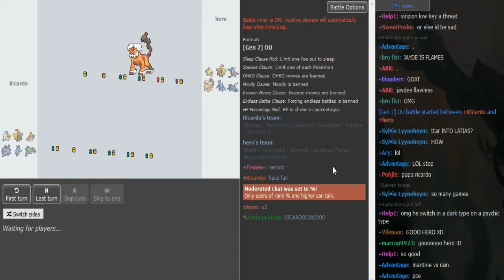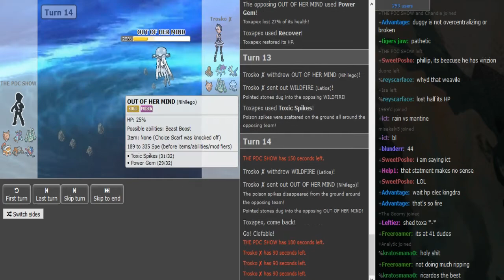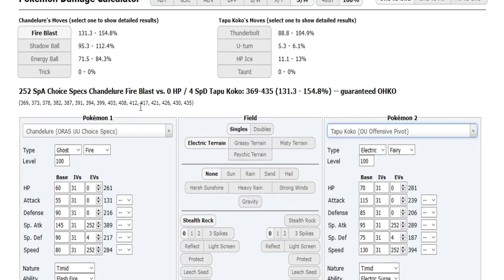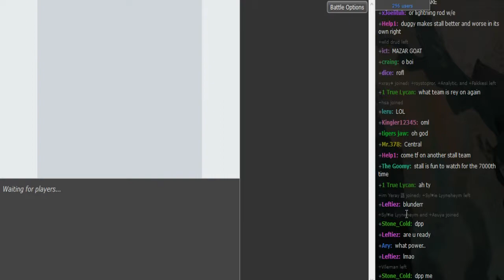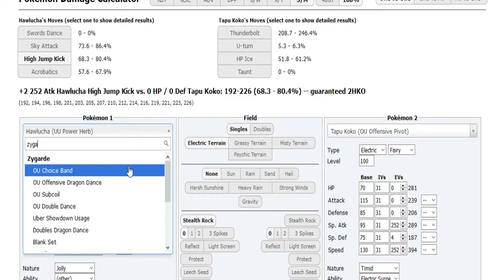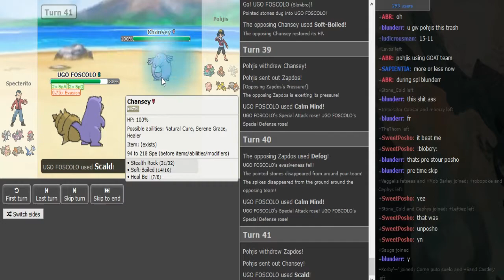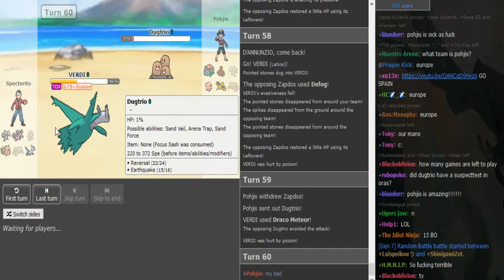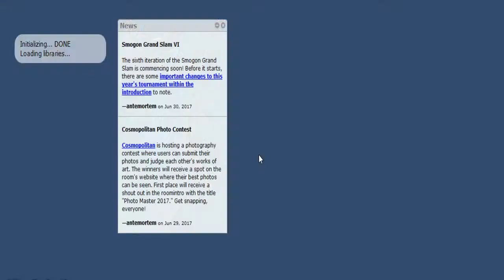WCOP XII-R1: PDC vs Trosko + R!cardo vs hero + Mazar vs reyscarface + Specterito vs Pohjis